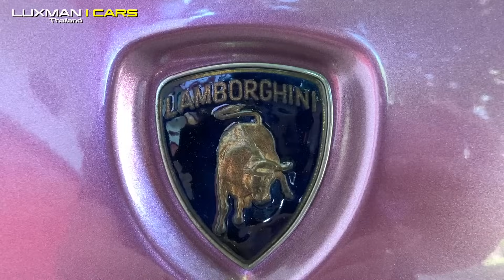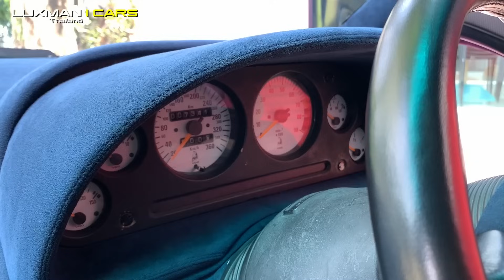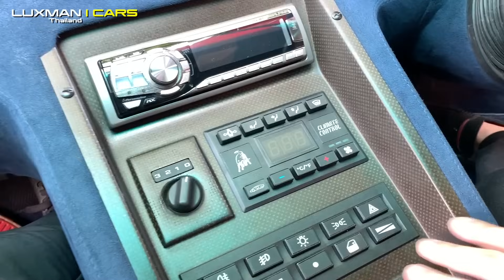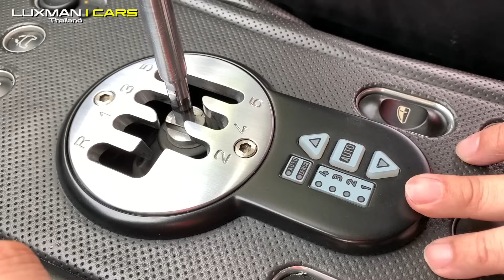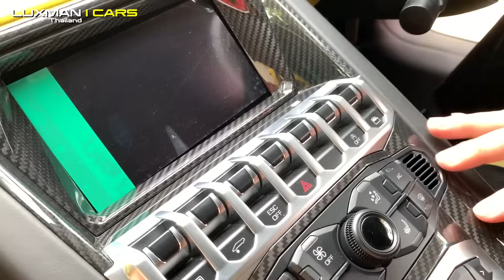รีวิว Super Garage Lamborghini คอลเลคชั่นระดับโลก ที่หาชมได้ยากมาก หนึ่งเดียวในไทย Tispol Collection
ป๋าแมนพาไปชม Super Garage โรงรถ ของ ดร.ทิศพล นครศรี กับ คอลเลคชั่น Supercar ระดับโลกที่ทุกคนจะต้องอ้าปากค้างเมื่อได้เห็น!!
นั่นคือ Lamborghini 3 รุ่นพิเศษ ที่ล้วนแต่เป็นรุ่นประวัติศาสตร์ ฉลองครบรอบ 30 ปี ,40 ปี และ 50 ปีของบริษัทที่หาชมได้ยากมากๆ
มาจอดเรียงกันอยู่ในที่เดียว นับว่าเป็นคอลเลคชั่นระดับโลกอย่างแท้จริง!!

ติดตามชมกันได้เลยครับ!!
สามารถติดตามคลิปเพิ่มเติมได้ทางช่อง PBSupercar ด้วยนะครับ!